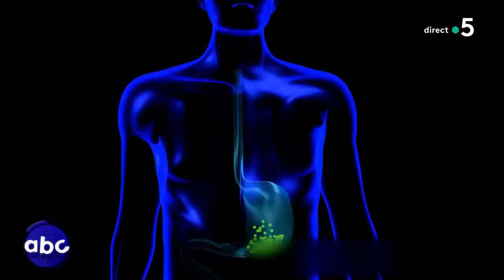The Patrick Cohen en trottinette - L’ABC - C à Vous - 10/11/2022